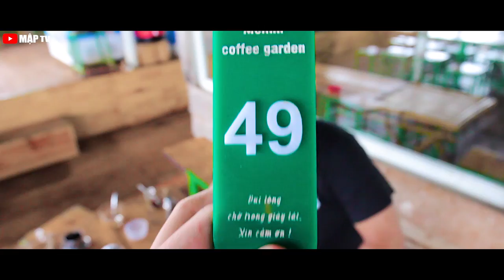Ăn gì ở Đà Lạt ? | Food Tour Đà Lạt 2017 | Mập TV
Ăn gì ở Đà Lạt ? | Food Tour Đà Lạt 2017 | Mập TV.mp4

Drone: Dolla Drone